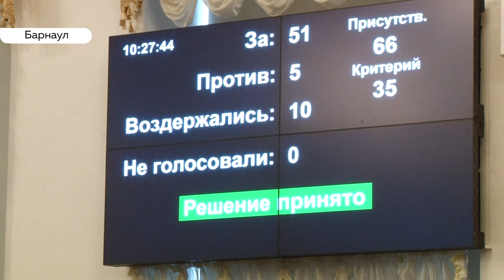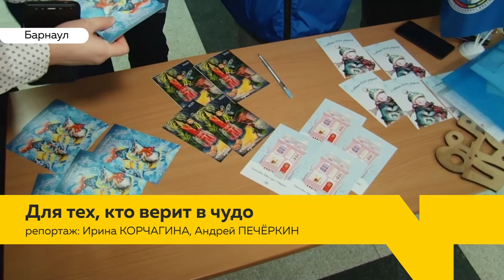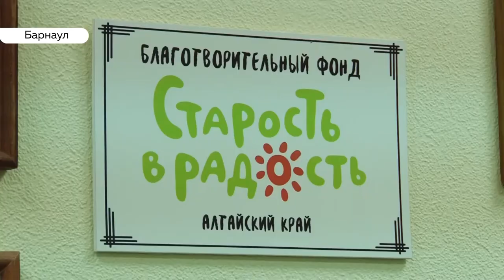«День с Толком». 19.12.2019. Выпуск 19:30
- Наркоманы, деревья, cпорткомплекс. За круглым столом решали, что все-таки должно быть в парке имени Ленина
- Ольга Казанцева вновь назначена уполномоченным по правам ребенка. Несмотря на пробелы в ее работе
- Ломают руки, ноги, позвоночник. Куда обращаться, если неудачно скатился с горки?